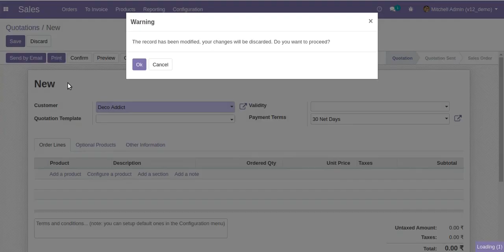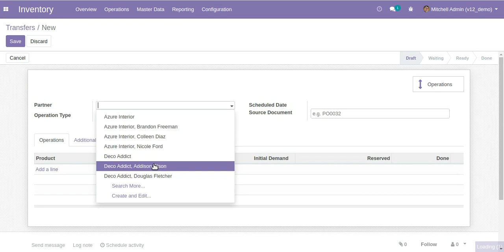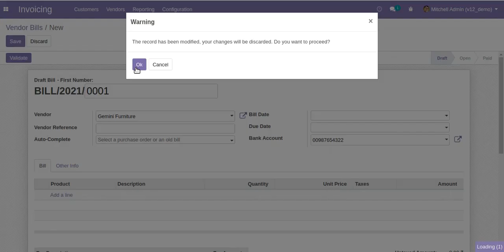Product Creation Restrict Odoo App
This Odoo Module helps to Restrict product creation in sales, purchase, invoice, and vendor bills.